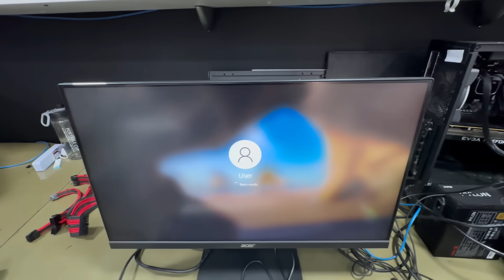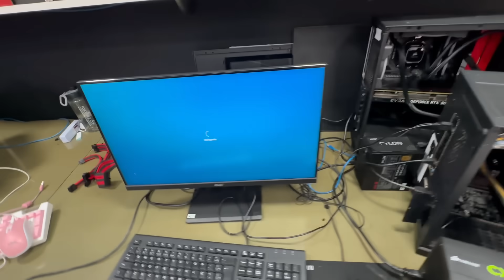QUASE LEVOU O GOLPE DA ASSISTÊNCIA TÉCNICA COM PC GAMER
📷 Siga a TJGAMING no INSTAGRAM: @tjgaminbr

Fala Gamers, blz? No vídeo de hoje um PC GAMER simplesmente incrível, e pra variar, esta dando problema, E ai bora pro vídeo?

🕒🕒 MELHORES MOMENTOS 🕒🕒

Produtos Recomendados:

Monitor Portatil:
+Opção no Brasil
+ Mais Barato

Pasta Térmicas:
+ Custo Beneficio - NITROGEM PRO 1,5G - 14W/MK ( Usada nos Vídeos)
+ Barato - NITROGEN BASIC 1,5G - 5,5W/MK

Parafusadeiras:
+ Custo Beneficio - WORX 4V ( Utilizada nos vídeos)
+ Barato - DRILL 3.6V

Headsets:
+ Custo Beneficio

Headsets:
+ Custo Beneficio

Teclado Mecanico
+ Custo Beneficio

Mouse Gamer
+ Custo Beneficio